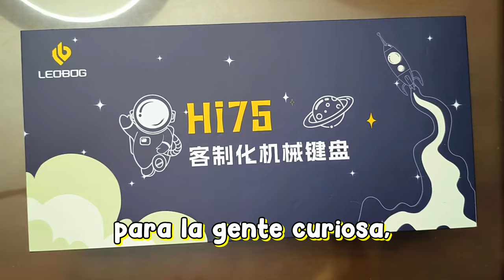PROBÉ el MEJOR BEDWARS de TODO MINECRAFT 1.20🤑*No es broma*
➡️- - - - - - - - - - - - - - - DESCRIPCIÓN - - - - - - - - - - - - - - - - - - -⬅️

Hola Chicos, el día de hoy les traigo un video en donde juego BEDWARS de la 1.20 y de VERDAD que es una HERMOSA experiencia.

🔥IP del servidor: Vreshengames.es

 🔹Teclado: Hi75

➡️- - - - - - - - - - - - - - - COMPUTADORA - - - - - - - - - - - - - - - - - -⬅️

🌟Procesador: Ryzen 7 - 1700 X.

🌟Memoria RAM: 16 GB. (2x8 GB.)

🌟Audífonos: Logitech G233.

🌟Micrófono: HyperX Quadcast.

           ☀️DPI: 750.

➡️- - - - - - - - - - - - - - - - MINECRAFT - - - - - - - - - - - - - - - - - - - -⬅️

🌟Sensibilidad:
🌟FOV:
            ☀️SkyWars: 70.
            ☀️PvP: 63.
            ☀️Otras Modalidades: 70.

➡️- - - - - - - - - - - - - - - - GRABACIÓN - - - - - - - - - - - - - - - - - - - -⬅️

➡️- - - - - - - - - - - - - - - - - - EDICIÓN - - - - - - - - - - - - - - - - - - - - -⬅️

🌟Programa de Edición: Sony Vegas Pro 15.
🌟Tiempo de Edición: De 2 - 5 Horas.
🌟Tiempo de Renderización: 1 Hora.

➡️- - - - - - - - - - - - - - - INFORMACIÓN - - - - - - - - - - - - - - - - - - -⬅️

🌟Nombre: Arturo Rodríguez Reyes.
🌟País: México, D.F.
🌟Edad: 20 años.